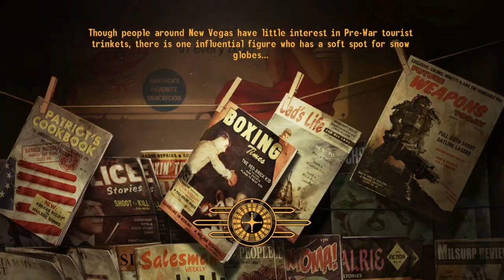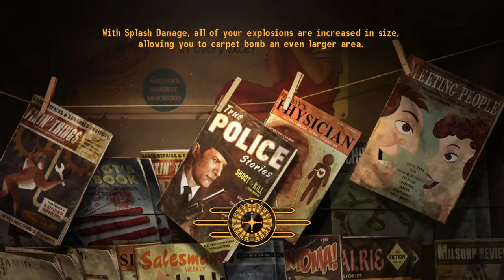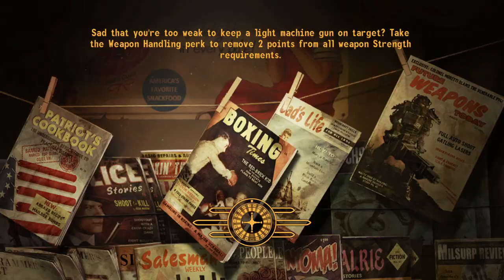Fallout New Vegas: Buachaill Bó Ep 18 - Westside Water and Words With Silus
Poking around Westside to find out what happened to Corporal White. After resolving that, I help with loosening a captured Legion centurion's tongue.